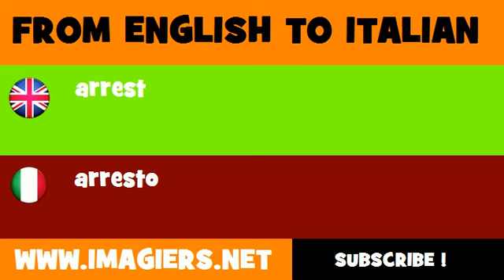FROM ENGLISH TO ITALIAN = arrest